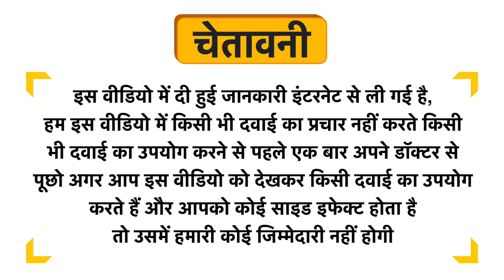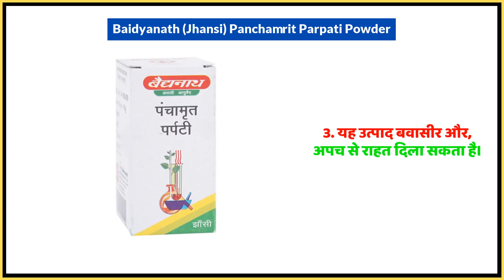Baidyanath (Jhansi) Panchamrit Parpati Powder Uses in Hindi | Side Effects | Dose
Baidyanath (Jhansi) Panchamrit Parpati Powder Uses in Hindi | Benefits | Side Effects | Dose